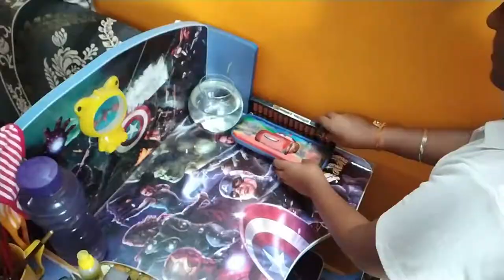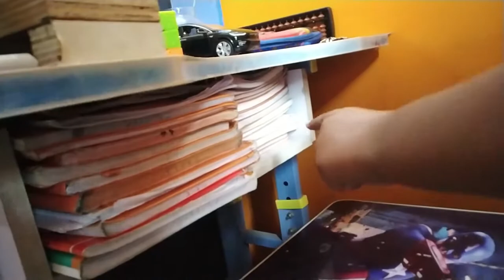ROOM TOUR of a Kid | Table Tour | Tea Break